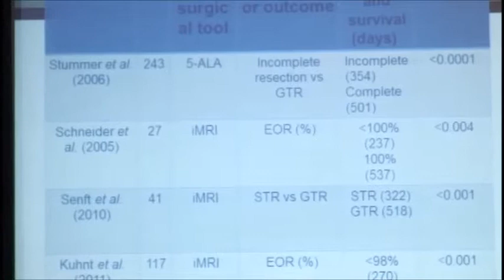Brain Tumors - New Approaches and technology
Scientific Session by Dr. Aditya Gupta, Neurosurgeon at Symposium on "Seeking new solutions for cancer" organised by Nayati Healthcare & Research Pvt. Ltd. coming up with a chain of  multi super speciality hospitals in second tier cities in the tertiary care segment. Their first 336 bed multi super speciality hospital is soon to commence operations in Mathura, in the first phase with advanced technology, infrastructure and leading doctors chosen from all over the country.